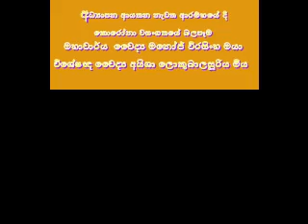පාසල් ආරම්භයේ කොරෝනා වසංගත උවදුරින් ගැලවීම ගැන සංවාදය 20200627